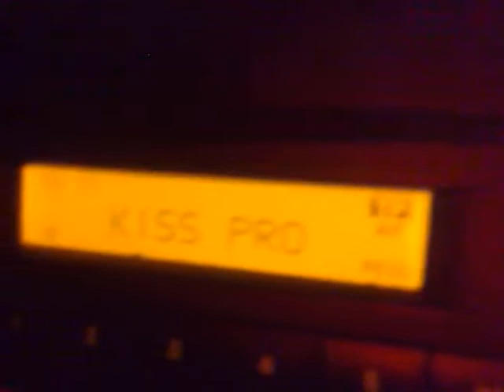Der Flip im ausland in Tschechien teil 5 die heimfahrt